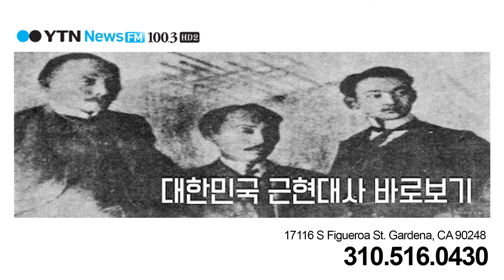052417 YTN 대한민국 근현대사 바로보기